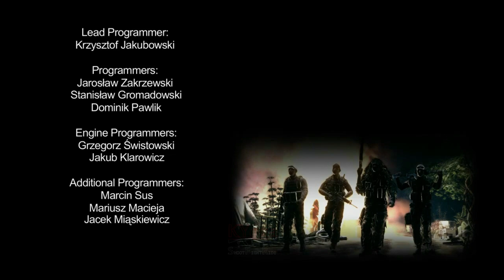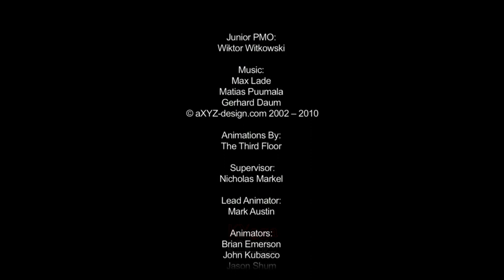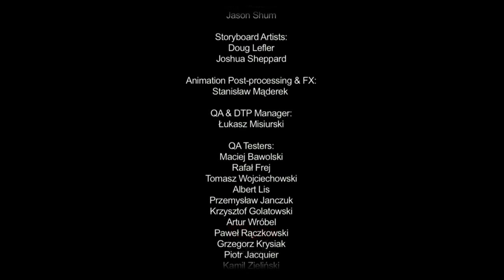TEMBAKAN PELURU UNTUK JENDERAL VASQUEZ - SNIPER GHOST WARRIOR . PART 16 END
Chapter 16. Seek And Destroy - SNIPER Ghost Warrior
Secrets found : 0
Razor Six Four (Tyler Wells) di misi terakhirnya, target one shot Jenderal Vasquez.